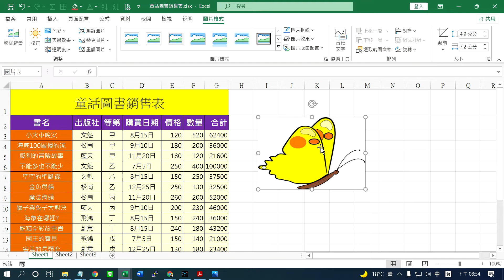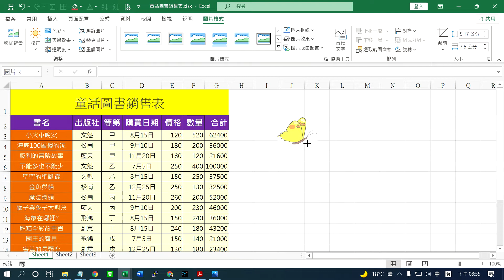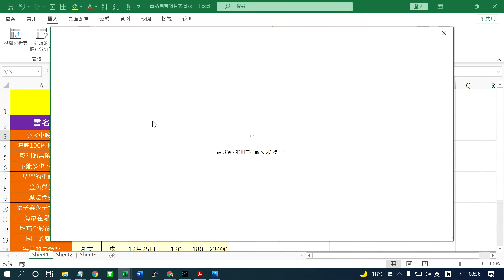Excel2021 C13插入各式圖片